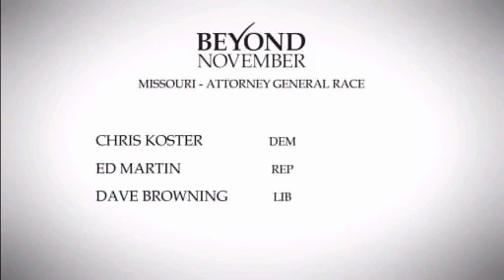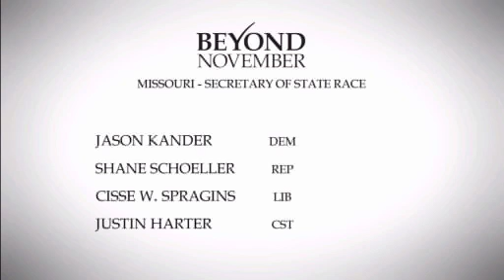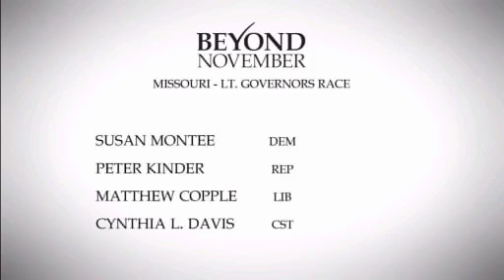Beyond November Voters' Guide: Missouri Races